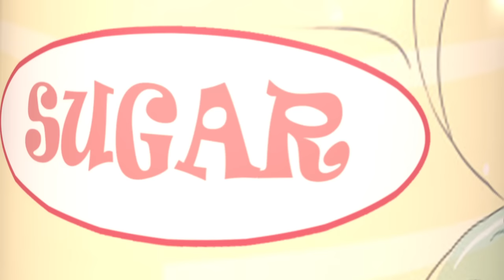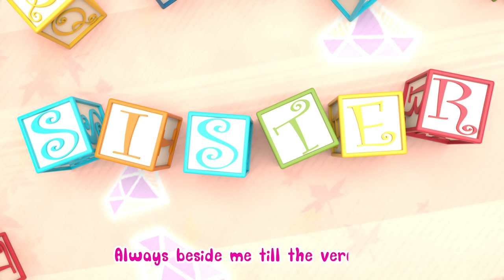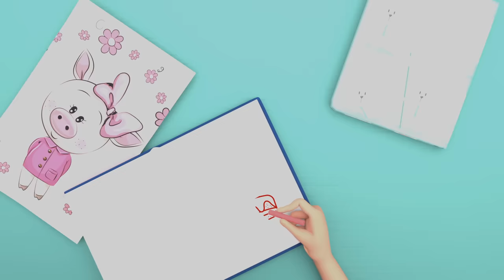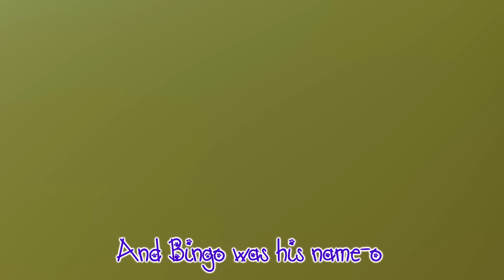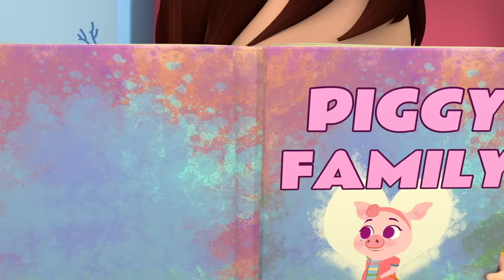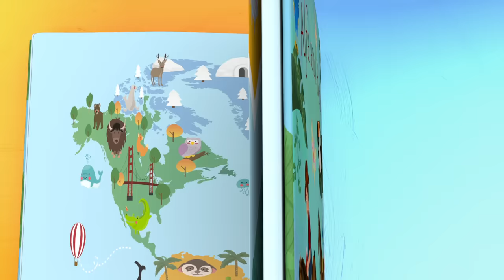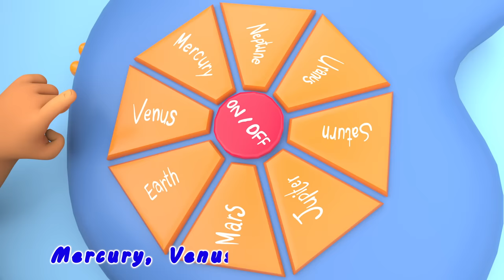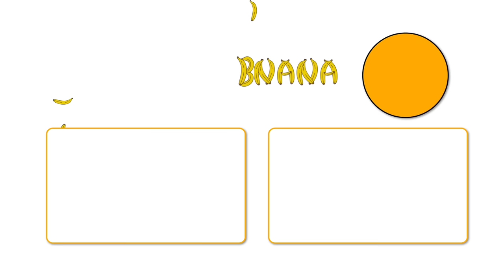Dance with me + More Nursery Rhymes & Kids Songs - Banana Cartoons Original Songs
Dance with me  + More Nursery Rhymes & Kids Songs - Banana Cartoons Original Songs [HD]

Teacher loli Start to play with all school babies and learn them how to dance over the floor she learns them all type of dance ( hip-hop dance , jazz dance , samba dance , ballet dance
slow dance  and other more  ) let's enjoy kids dancing .. and will see what will happen to all of them .. that's a new Banana Cartoons Original Songs [HD]

Shake your shoulders
Shake your shoulders
Right foot forward
Left foot backward!
It’s a salsa dance!
Turn around
Turn around
Right hand up!
Left hand down!
It’s a rumba dance!
Hands round your waist
Spin around and round
It’s a Cha Cha dance!
Tap your feet
Tap your feet
Both feet tapping
Tap Tap Tap!
It’s a waltz dance!

Banana Cartoon ™ is a channel of 3D animated nursery rhymes created for young children, ages 1 to 4. We hope you enjoy this cartoon nursery rhymes collection!